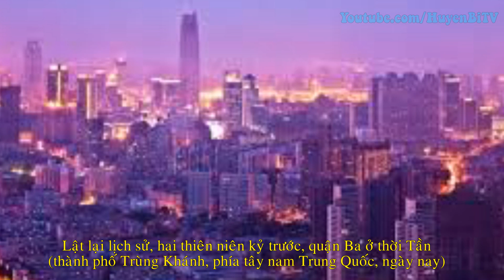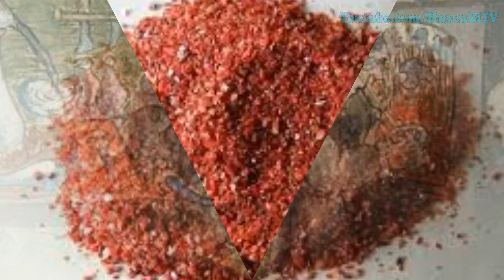Lời nguyền thủy ngân ở lăng mộ Tần Thủy Hoàng (kỳ 2)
Nguồn gốc của lượng thủy ngân khổng lồ để tạo thành trăm sông trong lăng mộ  cũng như các chi tiết về đội quân đất nung chôn cùng hoàng đế vẫn là điều bí ẩn chờ đợi được giải đáp.